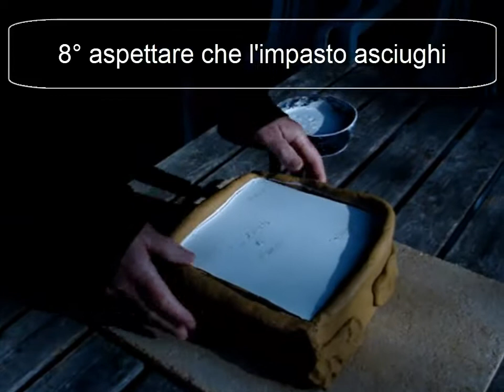realizzazione di negativo mattonella con cavaliere di Rango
a cura di Birgit e Tomaso del Museo scuola Rango
Quest’anno ricorrono 25 anni dall’inizio dei primi ritrovamenti ceramici di Balbido e Rango. Per
festeggiare questo importante avvenimento il Museo della Scuola di Rango assieme al suo
bidello propone una serie di avvenimenti. È un’occasione per ricordare e ringraziare anche i ritrovatori che fin
dall’inizio non hanno mai mancato di informare Tomaso Iori, raccogliendo questi frammenti preziosi ed importanti.
Un’occasione per rilanciare altresì i temi della scoperta dei tesori nascosti nell’immenso panorama dei rifiuti.
Un’occasione per dibattere sul senso ed il significato di salvare le cose,
non escluso il nostro territorio e le sue abitazioni.
Un’occasione per decidere il futuro di tutti questi reperti e trovare
qualcuno che finalmente abbia voglia di occuparsene.
 La storia dei luoghi si nasconde e si rivela insieme. È uno scrigno che
bisogna custodire come un bene prezioso.
I volti, i fiori, i disegni colorati hanno parlato per anni a chi li ha ascoltati
e ancora non sono stufi di farlo. Il museo come una nuova casa ospita
centinaia di rimasugli di vite che unendosi si intrecciano nuovamente
creandone di nuove. 25 anni sono nulla a confronto delle avventure che
questi pezzi di argilla apparentemente amorfi hanno passato.
Chissà se in futuro ancora parleranno a qualcuno, oppure si adageranno
sotto il cortile di qualche villetta… Di una cosa siamo certi; ora ci sono e
vogliono comunicare.
Sono passati 25 anni dal primo coccio ritrovato nel terreno. Ma la
scoperta non è finita, per chi ha occhi curiosi…
 Al Museo della Scuola di Rango sono presenti anche tutti gli esperimenti che si sono susseguiti negli anni. Su richiesta
sono disponibili gli experimenta didactica proposti in precedenza (la scintilla, l’orologio meccanico medievale,
l’accensione del fuoco, la tia, la risonanza, il nastro di Möbius, suoni, l’Energia, la macchina a vapore…)
 La mostra corredata da supporti multimediali è destinata, oltre che ai cittadini interessati, soprattutto alle scuole
ed agli studenti di ogni età.
 A questo evento forse partecipano anche gli specialisti: Maude Guatteri e Marina Clerici.
 Per chi vuol saperne di più, è possibile trovare in internet materiale relativo a questa storia, sia come